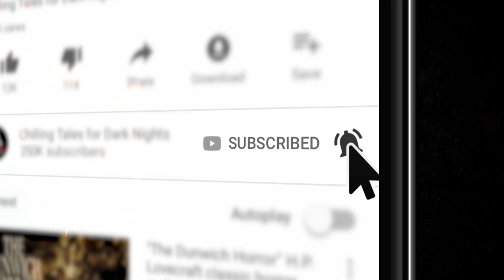"Skeeter and Yancey vs. the Greys: Lynn Jenkins" Creepypasta 💀 S2E11 DREW BLOOD'S Dark Tales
In tonight’s episode of Drew Blood's Dark Tales, we join Skeeter and Yancey for an otherworldly misadventure.

CREDITS
"Skeeter and Yancey vs. the Greys" by Lynn Jenkins